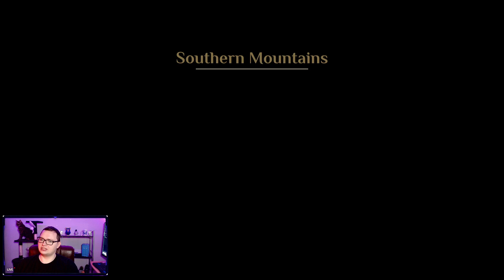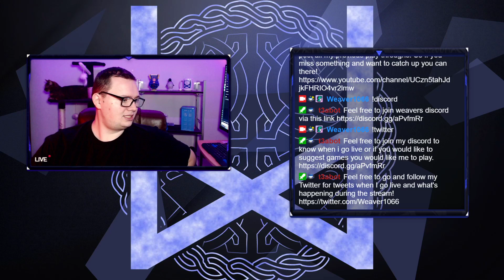King's Bounty II Playthrough Part 45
This video is a part of my King's Bounty II Playthrough  series that i streamed on my twitch channel.